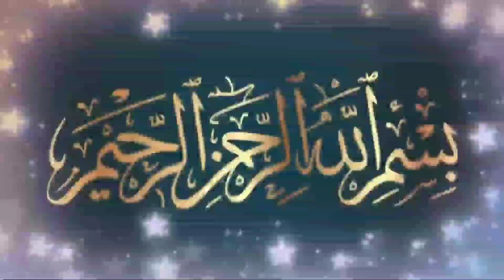ഭൗതിക ജീവിതം ക്ഷണികമായിരുന്നുവെന്ന് ബോധ്യപ്പെടുന്ന സന്ദർഭം 😰|Sufi Thought Malayalam | Islamic speech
this video about Sufi speech in malayalam

ഇസ്ലാമിക സൂഫീ പ്രഭാഷണം
ഭൗതിക ജീവിതം ക്ഷണികമായിരുന്നുവെന്ന് ബോധ്യപ്പെടുന്ന സന്ദർഭം 😰

 voice by
MUHAMED ABDUL MUHAIMIN